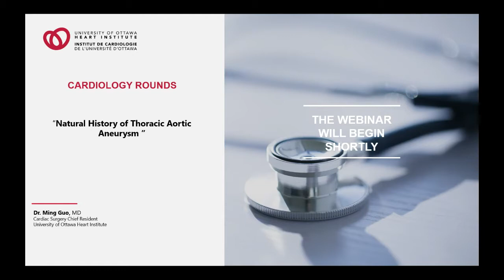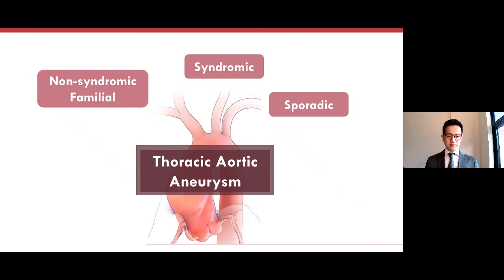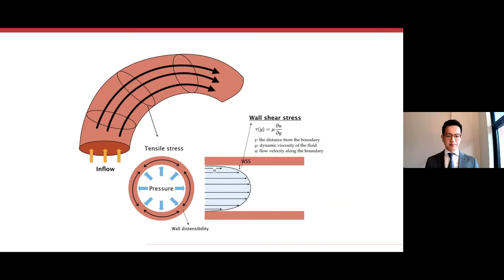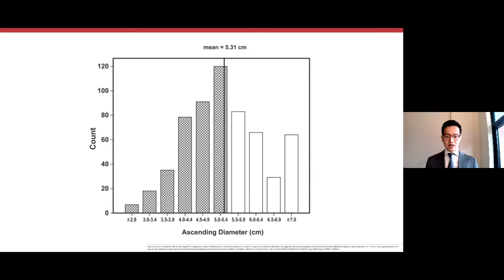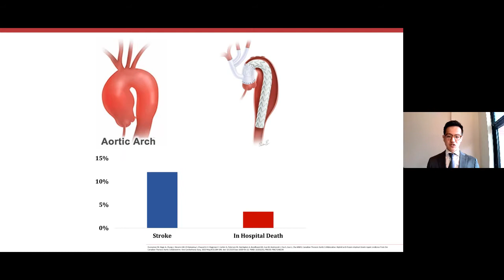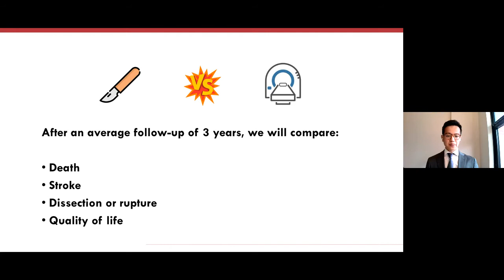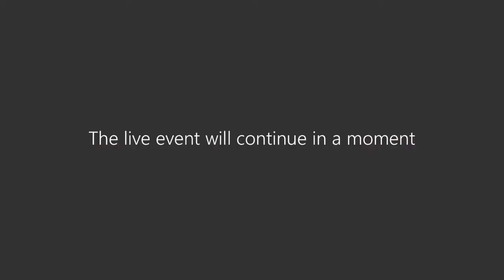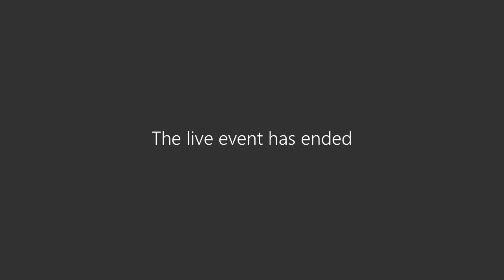Natural History of Thoracic Aortic Aneurysm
Cardiology Rounds with:
Dr. Ming Guo
Chief Resident, Cardiac Surgery